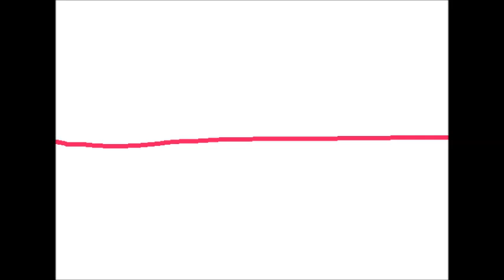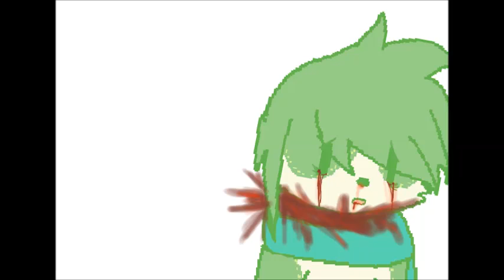Crime and Punishment WIP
I'm looking forward to finishing this but Idk i might not :/
gay feelings and vents are gay.

Sater belongs to me
Along with the art work and effort hnnn
Original animation belongs to I HAVE NO IDEA but the animation idea was not in fact mine.